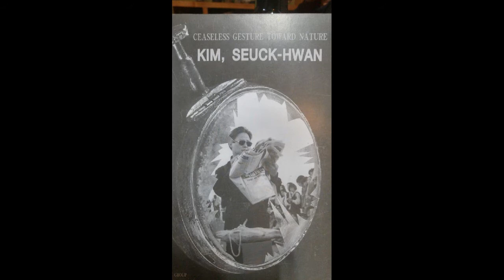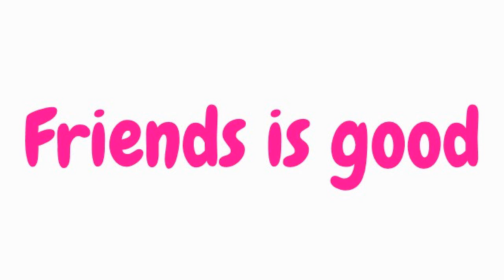Korean country Art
Friends is good